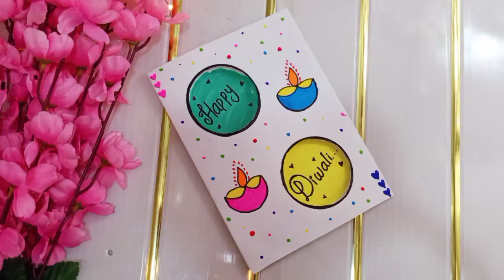Diy diwali greeting card making ideas • Diwali card making compitition Easy • diwali greeting card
diy diwali greeting card making ideas • Diwali card making compitition Easy • diwali greeting card • how to make special diwali card